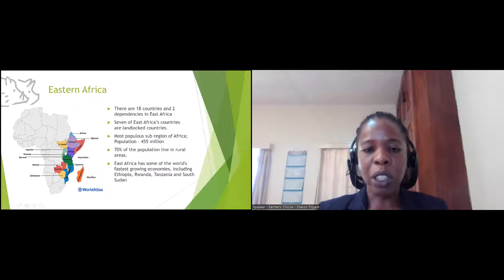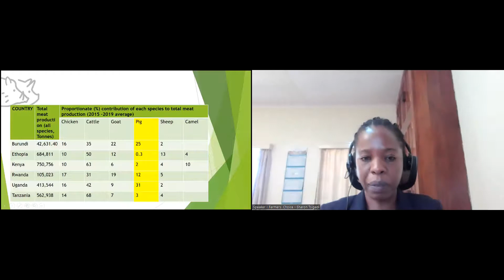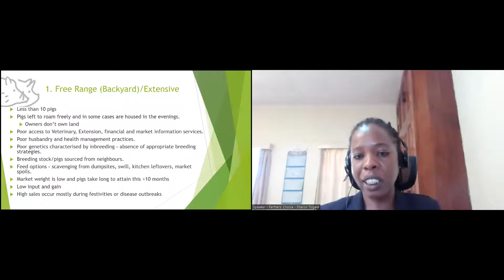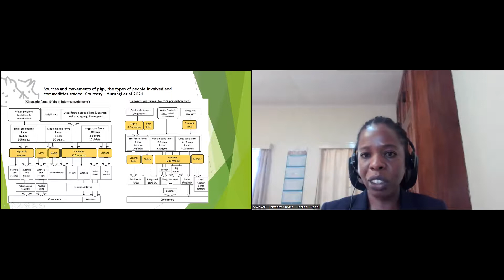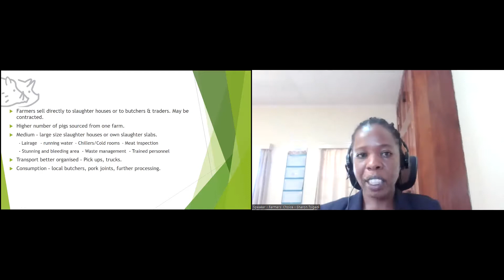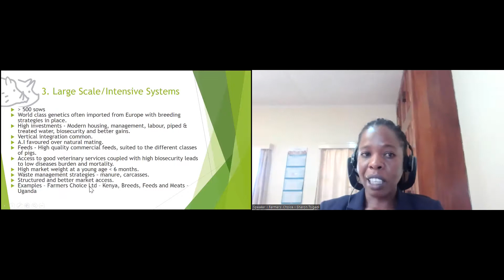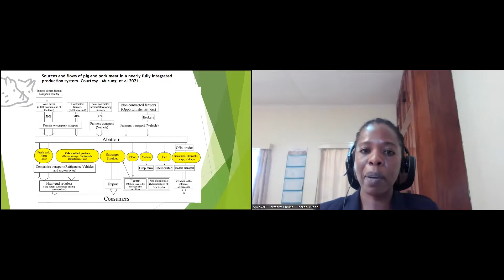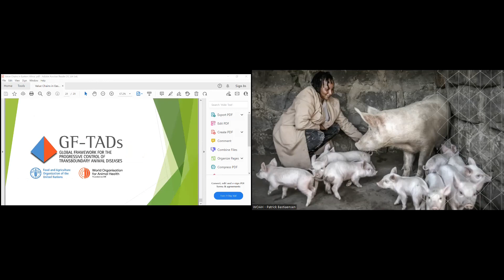Value chains in Eastern Africa (Dr Sharon Tsigadi)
GF-TADs for Africa
African Swine Fever (ASF) Standing Group of Experts (SGE) for Africa
Second meeting
21 – 22 September 2022
Online